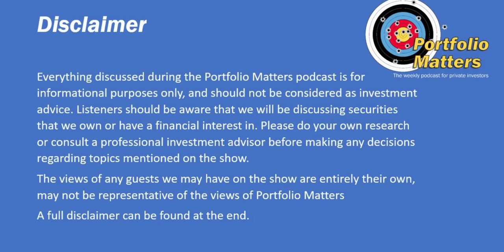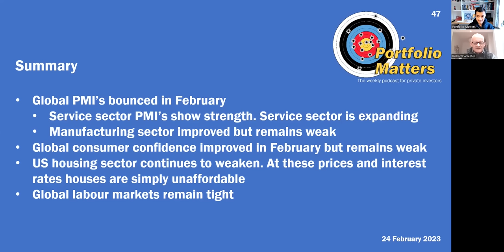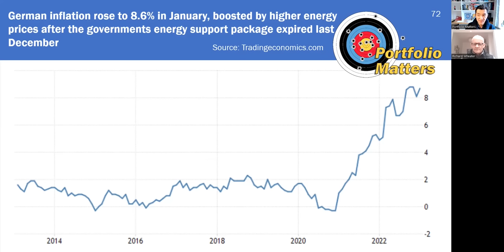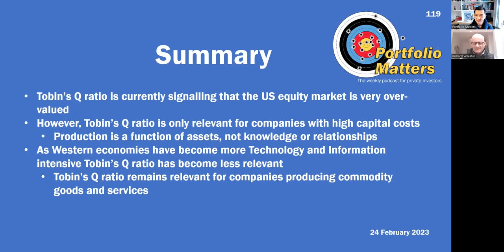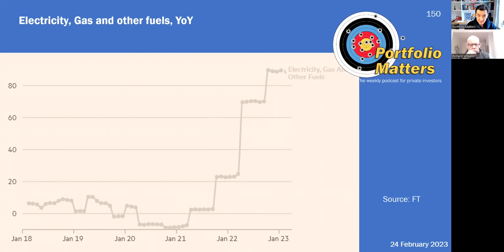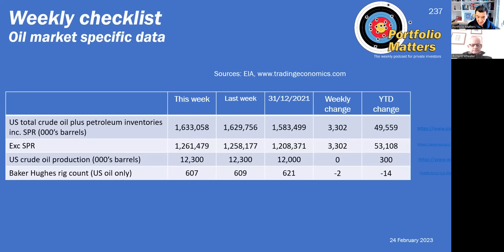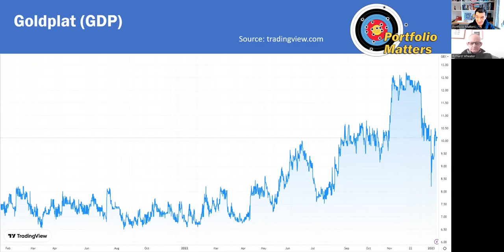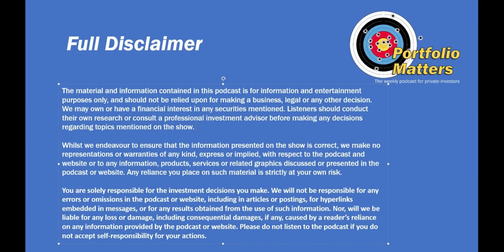Weekly markets checklist. Week 107. 24th February 2023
Another long one this week as the market continues to rapidly change its mind about the outlook for inflation. Since the January US Jobs report the yield curve has shifted sharply upwards, with the market now expecting US interest rates to peak around 5.25% and end 2023 above 5%. In this weeks’ episode we have special sections on the markets forecasting abilities, Tobin’s Q ratio, Globalisation, the “No Landing” scenario, the UK economy, and container ships. Plus Stuart Owen updates us on his portfolio performance. We also cover all the usual checklists and market data.

There will be no episode next week as Keith will be away in Japan

Chapters
00:00:39 This week’s news
00:05:20 This week’s new economic data
00:07:53 Economic update charts
00:17:48 Errors and corrections
00:19:20 One chart
00:21:14 Inflation watch
00:33:12 Recession watch
00:46:52 The market’s forecasting ability
00:50:16 The “No Landing” scenario
00:56:54 The UK economy
01:09:18 Container ships
01:11:42 Other charts
01:14:01 Good news
01:16:17 Equity market checklist
01:21:49 Energy commodity checklist
01:25:56 Industrial commodity checklist
01:30:16 Precious metals checklist
01:31:43 Bond yield and interest rates checklist
01:36:01 Concluding comments
01:36:48 Richard’s portfolio update
01:38:14 Keith’s portfolio update
01:45:22 Stuart’s portfolio update